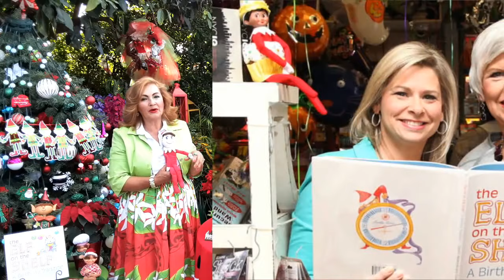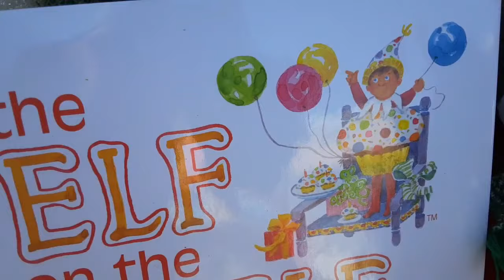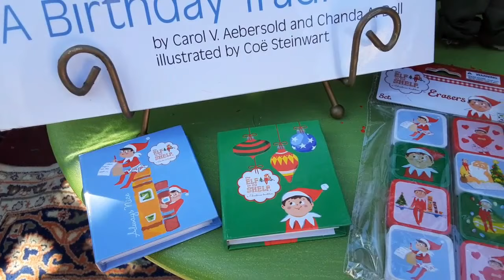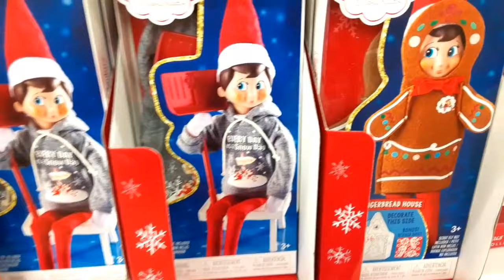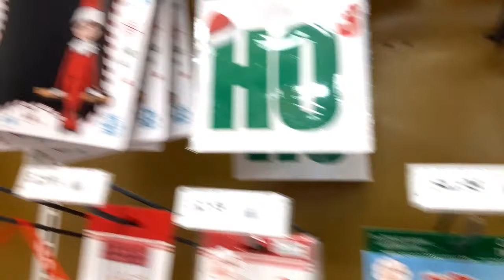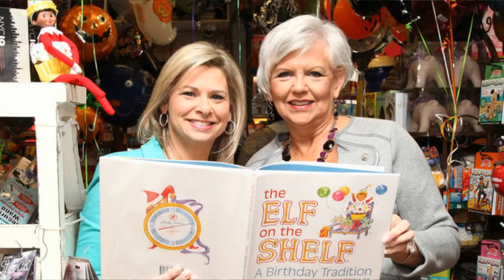Elfo El Duende de la Navidad | Elf on the Shelf | La Historia completa de Elf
La Navidad extiende una varita mágica por encima del mundo, en este video los invito a recrear una de las maravillosas costumbres estadounidenses para alegrar las navidades de los más chicos de la familia.

Les contaré la historia de Elf el duende de la Navidad, les contaré sobre Elf on the Shelf, el maravilloso juego, libro proyecto para involucrarse hasta la médula de los huesos en él. Volveremos a ser niños una vez más.

Aquí está la historia jamás contada en español y yo se las cuento a ustedes con todo lujo de detalles, si eres niño mírala, si eres joven mira este video y si eres adulto con mayor razón, es para niños de 8 a 80 años.

Otros videos Navideños de mi Canal

Cómo hacer un Topiario Navideño

Un Divino Jardincito Navideño

Rituales para despedir el año

Un Clásico de mi repertorio

Pueblito Navideño

Una joya de mi Canal: La Muñeca de mis sueños

Musica

Me pueden seguir en esta cuenta del Facebook.